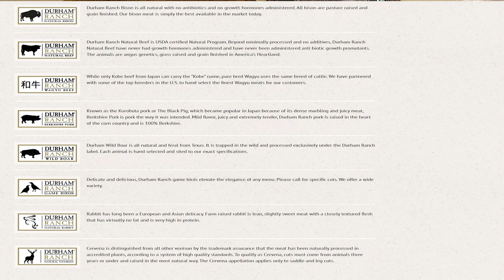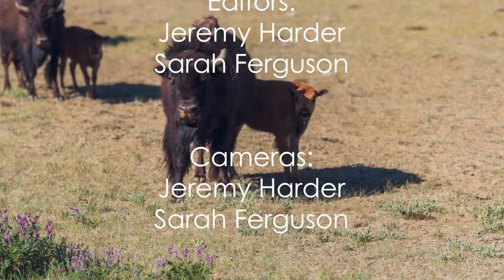Explore 17 (Durham Ranch, Wyoming)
Produced by Gillette Public Access Television, Explore 17 is a new program designed to take an in-depth look at some of the unique places and people that make our community so great. This episode features the Durham Bison Ranch!

To learn more about Durham Bison Ranch visit their or check them out on Facebook @durhambison